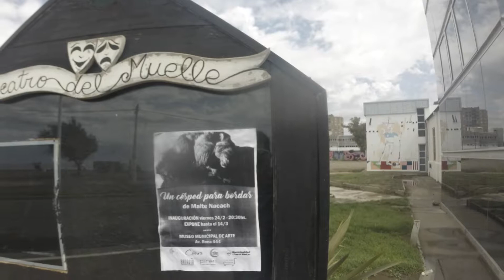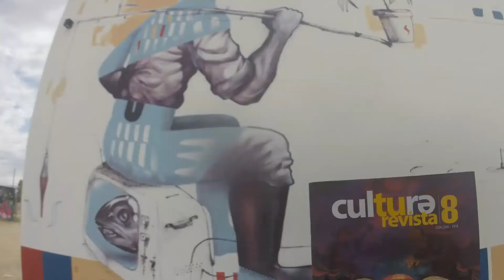Espacios Okupados; Teatro del Muelle Puerto Madryn 🇦🇷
" en ese acto de okupar una casa abandonada, hay una protesta, una estrategia de lucha y un compromiso social" Mario Mendoza